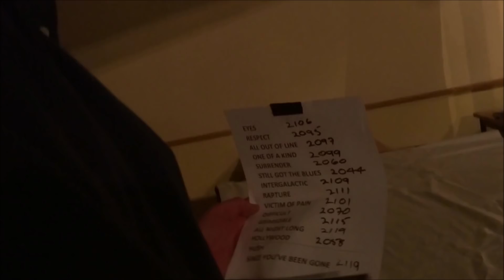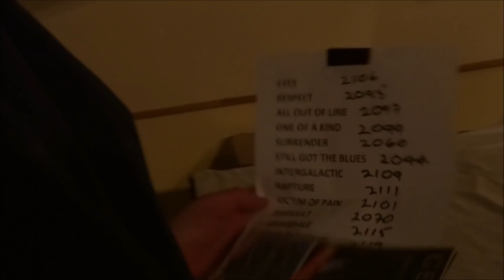Don Airey am 09.03.2019 im Stadtgarten von Neuruppin.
Don Airey: "Neuruppin, danke schön" / Rock-Liveerlebnis

Carl Sentance (Nazareth)
Bassist Dave Marks
Gitarrist Simon McBride (Sweet Savage)
Drummer Jon Finnigan (Gang of Four)
Don Airey